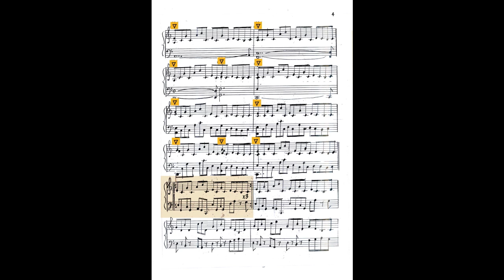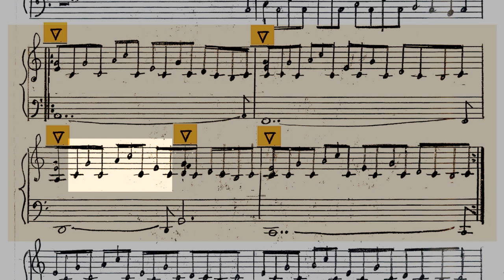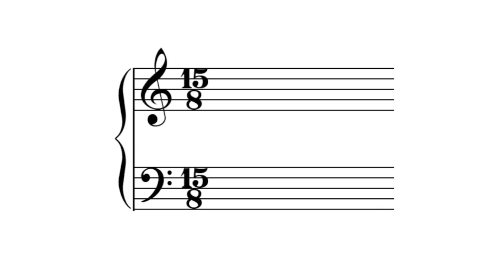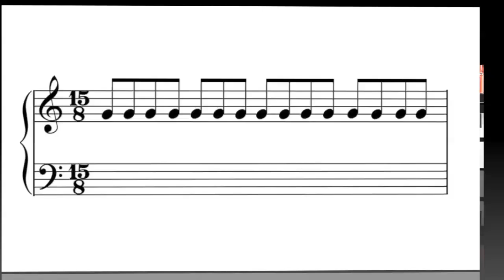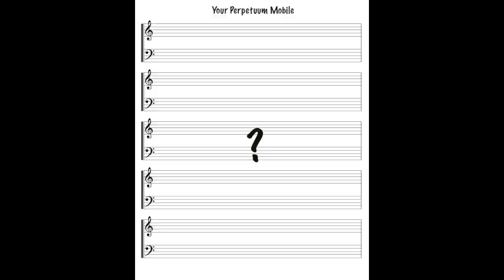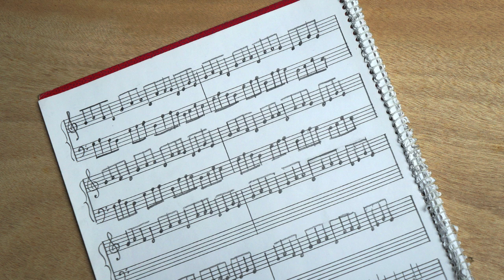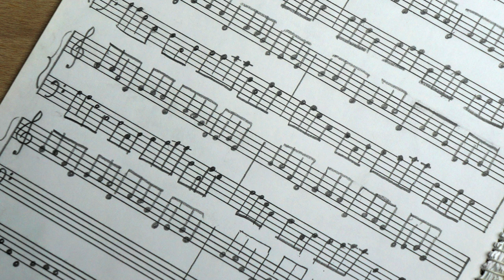PIANO LESSON - "Perpetuum Mobile" Penguin Cafe Orchestra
This PIANO LESSON is divided into 5 parts:

The English language text in this PIANO LESSON is posted in the first comment box with timecode links for online translation.

1 - Recording of my new solo piano arrangement of "Perpetuum Mobile" by Simon Jeffes, a work he wrote for Penguin Cafe Orchestra.

2 - About Simon Jeffes and the orchestra.

3 - New harmonic pedal technique used in the recording.

4 - Counting time signature 15/8

5 - Composing your own Perpetuum Mobile.